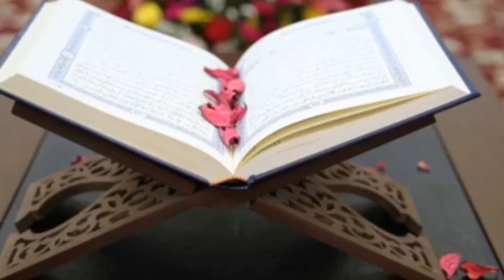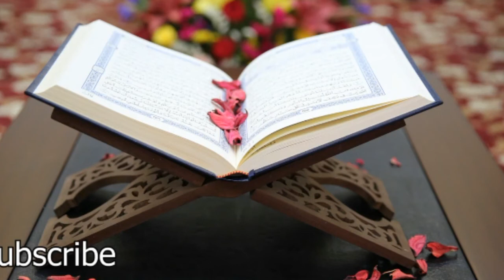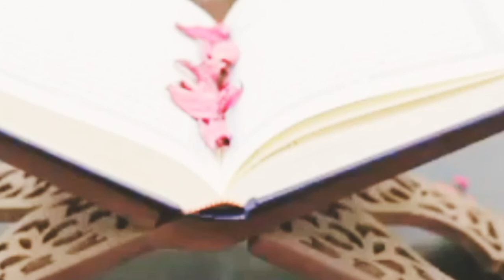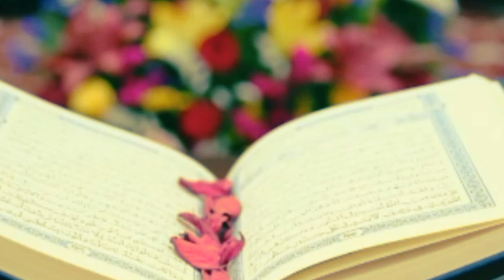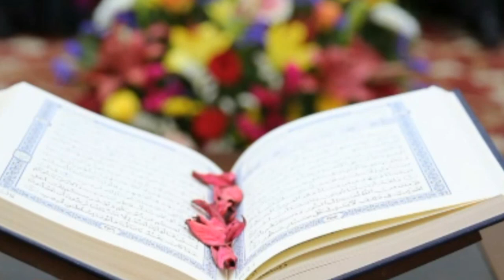رقية_الحسد_مكرر_7_مرات رقية_شرعية رقية_شرعية_للعين_مكرر رقية_علاجية رقية_مهمه_للمعيون رقية